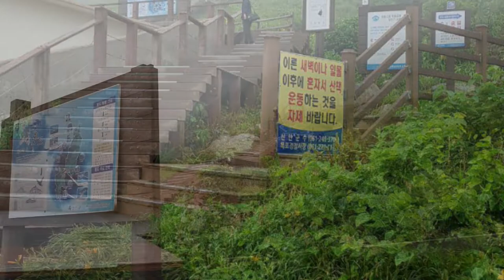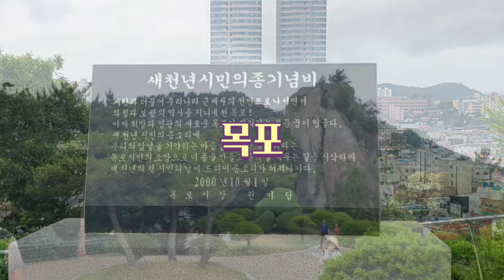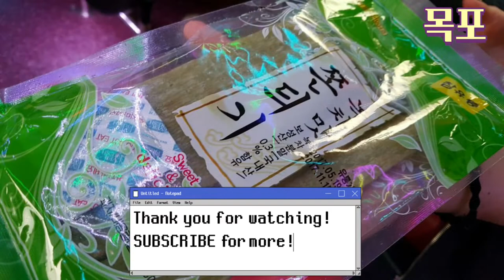🇰🇷홍도# 목포 travel 아름다운 국내추천여행지# 짙푸른 바닷물과 기암괴석과 절벽에 자생하는 기화요초들이 어울려 내는 선의 경지를 연상시키는 조물주의 걸작품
홍도 흑산도 목포 다시가보고 싶은 섬

홍도(紅島)는 절해의 짙푸른 바닷물과 기암괴석과 절벽에 자생하는 기화요초들이 어울려 내는 선의 경지를 연상시키는 조물주의 걸작품임에 틀림없다.
목포에서 서남해상 72마일, 그리고 흑산(黑山)본도에서 서방 14마일 떨어진 홍도는 본도와 20여 속도로 되어있다.
남해의 해금강이라 불리우는 홍도는 1965년 4월 7일 전지역 6.87㎢를 천연기념물 제170호로 지정, 풀한포기, 돌하나 훼손할 수 없게 했다.
남북의 길이 6.4KM, 동서 최대폭 6km로 조그마한 이 섬은 남쪽3분의 1지점이 잘룩한 허리모양 연결되어 대밭목이라는 목을 두고 홍도 1,2구로 나눈다.
여기서 주봉인 깃대봉(368m)까지는 도보로 20분, 멀리 독립문이 보이는 석촌리는 1시간 거리이다. 석촌리는 좁은 협곡에 마을이 있고 뒷산에 가지를 뻗어 내린 후박나무들이 당산림을 이룬다.
섬은 사암(砂巖)과 규석(硅石)이 대부분이며 해안이 경사가 급하다. 오랜 세월을 두고 파도가 암벽에 부딪쳐 이루어 놓은 천혜의 절경은 신의 섭리가 조화의 묘를 남겼을까?
젖갈색의 바위, 층층히 포개놓은 듯한 바위, 칼로 그은 듯 내리뻗은 절벽, 기둥바위, 원숭이 바위, 탑바위, 독립문 바위, 홍어굴 슬픈바위, 꽃동굴, 탑바위, 거북바위 등이 있고 섬의 7부능선을 덮고 오락 가락하는 흰구름은 5색의 조화를 이룬다.
검푸른 파도가 암벽에 부딪쳐 하얀 물거품을 내고, 해변에 깔려 있는 크고 작은 타원형의 차돌멩이는 명물중의 명물이며 절벽의 틈새마다 노송, 백동백이 흡사 인공으로 분재(盆栽)를 식재(植栽)해 놓은 듯한 착각을 일게하며 식나무의 대군락(大群落)과 하늘을 뒤덮은 수림, 그리고 향기가 10리르 풍긴다는 무엽란, 나도풍란, 석곡충란에 나자(裸子), 피자(被子) 식물등 274종의 희귀식물이 밀집되어 있다. 동물류는 복족류(腹足類), 다족류(多足類), 곤충류, 파충류(爬충類), 조류, 포유류등 230종이 있고 특히 손꼽히는 것은 흑비둘기, 염주비둘기 및 흑로(黑鷺)가 서식하고 있다. 또한 1966년 홍도 2구에서 서식하고 있음이 확인된 동양열대 지방에서만 볼 수 있는 남색공작나비가 있으며 특히 주목되는 것은 검은머리 쑥새, 쇠검은머리 쑥새, 북방검은머리 쑥새등의 대혼성군이 이동하는 도중에 홍도에 기류한다는 점이다. 홍도는 숙종(肅宗) 4년인 1679년 주민이 최초로 섬에 들어와 살기 시작했다는 기록이 있으며 공공시설은 관리사무소 1개소, 초등학교 2개교, 무선분실 1개소, 공의진료소 1개소, 등대 1개소가 있다. 이 섬의 기암괴석과 풍치등 자연경관을 구경하기 위하여 해마다 전국에서 수많은 관광객이 홍도를 관광하고 있다